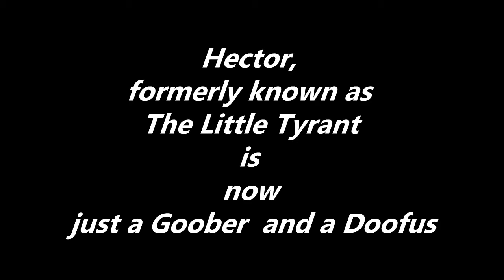Hector, Goober Extraordinaire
Hector, who used to terrorize the older hens at only 7 weeks old was dubbed The Little Tyrant. Now, he's just a big goober who thinks he's intimidating, but he never bites or flogs anyone. We do eye-rolls at him daily. He's a good free range rooster, though.